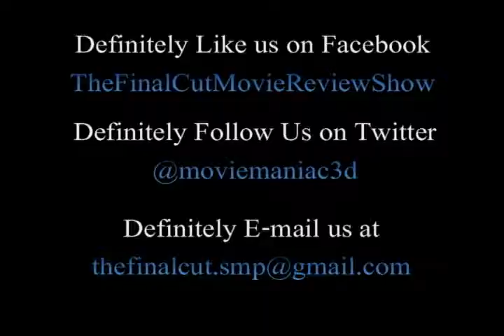Conscience review on the Final Cut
Closing out our Review a palooza is our review of Claire "Fluff" Llewellyn latest short film Conscience. "She Blinded me with Con...science?"